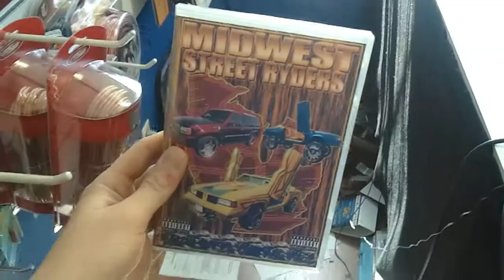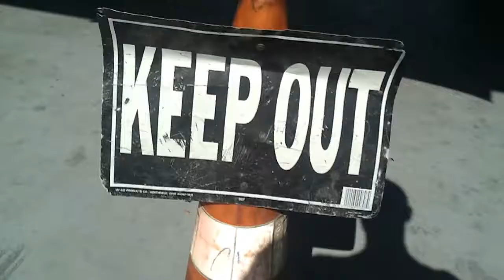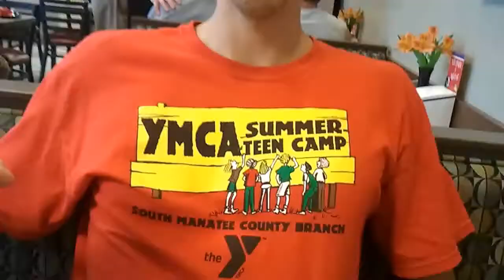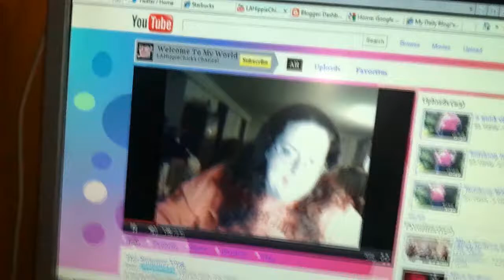YOU'RE UNDER ARREST!!! (Vlog - 48)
Worked at the stereo shop again, then headed to Chickfila to meet up with my friend "Big Love"!!!

Daily Vlog Vlogging Vlogger Video Blog Diary Couple One Year "Aaron Is On TV" Internet Killed Television CTFxC Charles Trippy Alli Speed Bradenton Sarasota Lakewood Ranch Manatee Florida Starbucks Chickfila